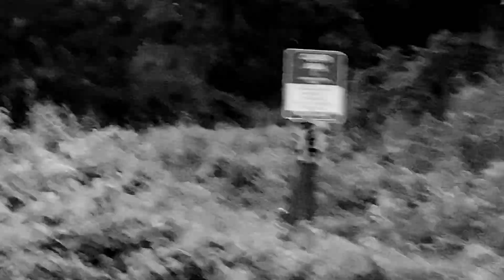Th3 Vault|Danny Ayala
Danny and I put this hoe together I'm hyped to say its finally here, we was going all over Illinois looking for cool skateparks. 2020 was a hell of a year 2021 gotta be better, so we bring you The muhthafawkin VAULT BAYBAY